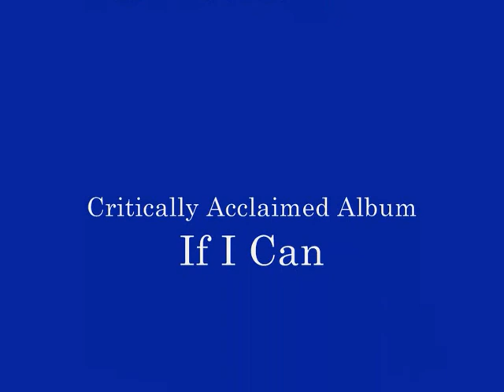The Renegades - 'Angel At My Table'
Track 3 from The Renegades critically acclaimed debut album 'If I Can' is available here on iTunes!

New Digitally Re-mastered edition of The Renegades critically acclaimed internationally selling debut album 'If I Can' available now on bandcamp.com! New with 15 pictures including album artwork and professional live photos, PLUS full lyrics and track details for every song all included in your download!

We hope you enjoy our Music! The Renegades ;)